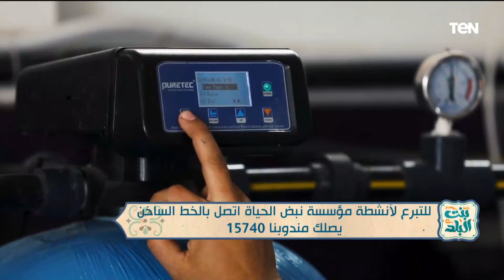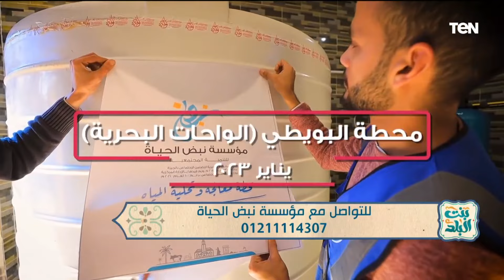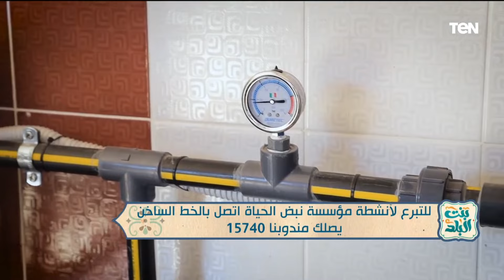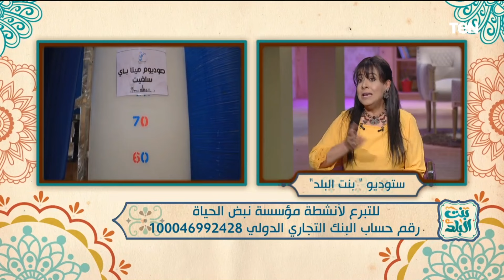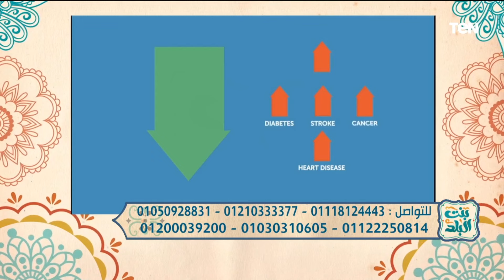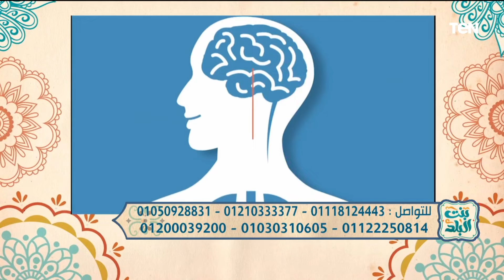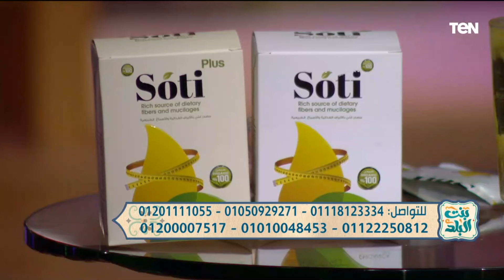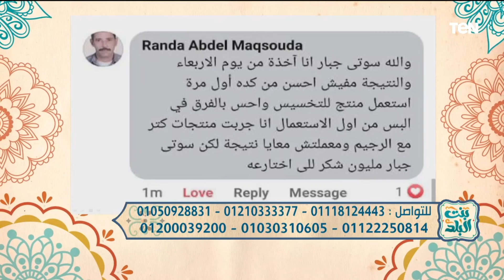أفضل طرق خسارة الوزن.. وجهود مؤسسة نبض الحياة مع بنت البلد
أفضل طرق خسارة الوزن.. وجهود مؤسسة نبض الحياة خلال حلقة اليوم ببرنامج بنت_البلد مع نشوى مصطفى...